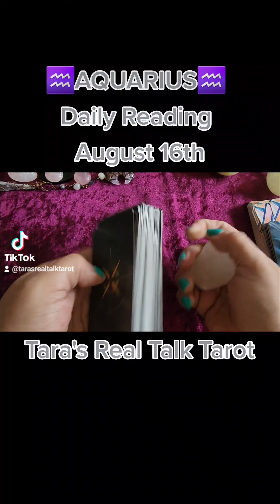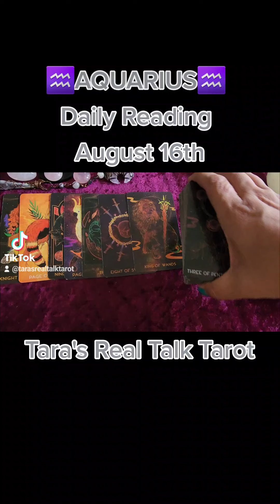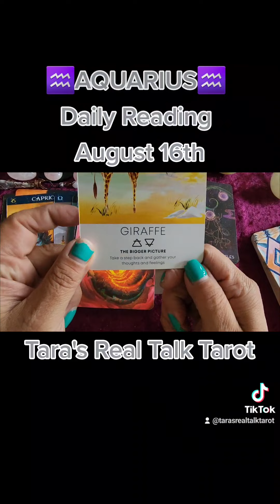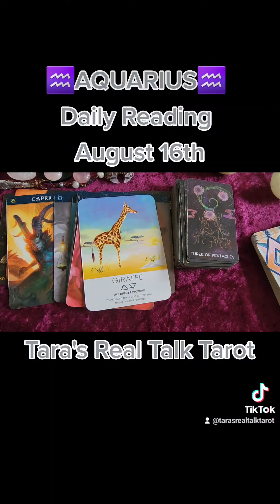♒️ AQUARIUS ♒️ DAILY TAROT READING 👑 AUGUST 16TH